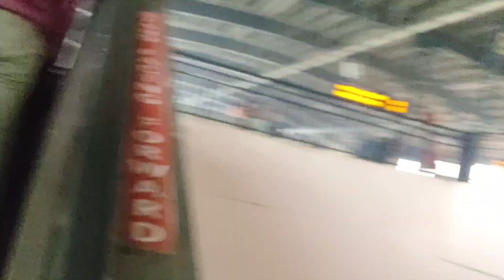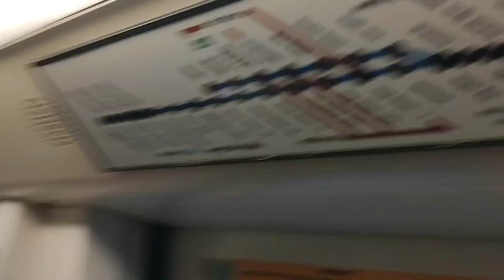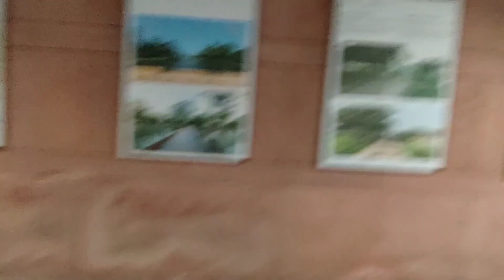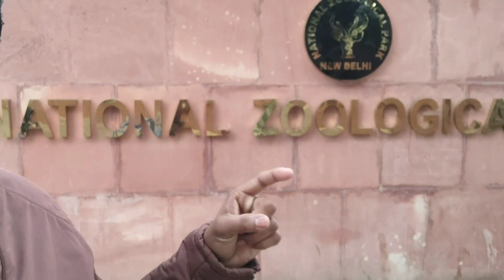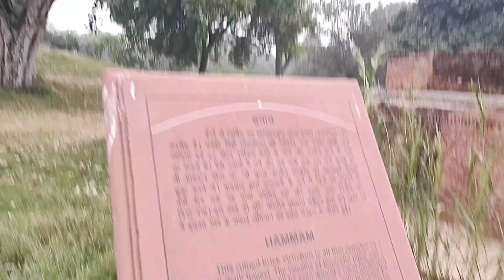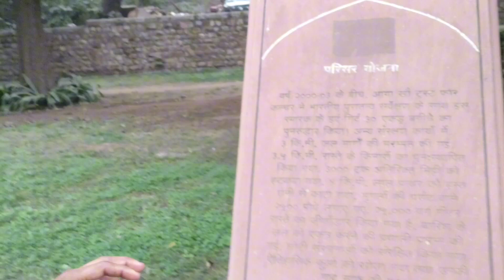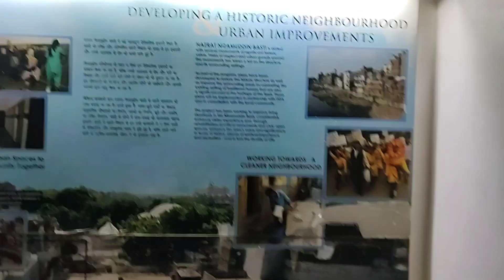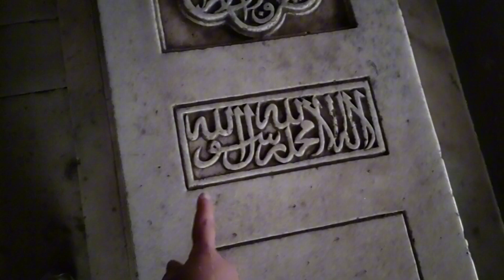DELHI TOUR 😃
deepanshu__saini__01